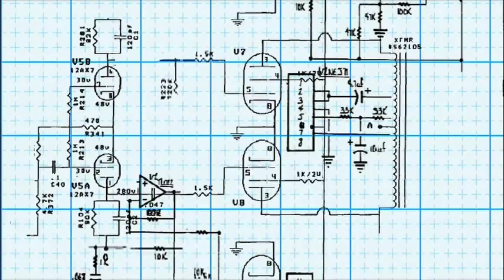How to Make Rechargeable Digital Multimeter | DIY Project | මල්ටිමීටර් එකේ නිතරම බැටරි බහිනවට විසදුම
අඩු මුදලකින් ඔයාගේ මල්ටිමීටර් එකේ බැටරි බහින එකට විසදුමක් මෙන්න. රීචාර්ජබල් මල්ටිමීටර් එකක්.

බෙල් අයිකන් එකත් ක්ලික්කරල ALL තියාගත්තොත් වීඩියෝ එකක් දාපු ගමන් ඔයාලට නොටිෆිකේශන් එකක් ගන්නත් පුළුවන්

ඒ වගේම මේ වීඩියෝ එක SHARE කරන්නත් අමතක කරන්න එපා.

ඔබේ අදහස් හා යෝජනා මෙන්ම ඔබට මේ සම්බන්ධ විෂයන්හි ඇති වන ගැටලු හා දැනගැනීමට අවශ්‍ය දේ පහතින් කොමෙන්ට් කරන්න.